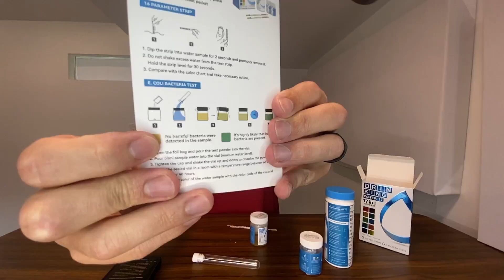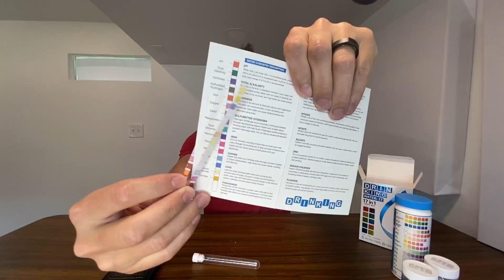Best AI Tools for Analyzing Drinking Water Quality ?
In this video, I dive into the fascinating world of water testing kits, showcasing how AI tools can simplify analyzing drinking water quality. Using AAwipes testing kits, I compared filtered and tap water to reveal some interesting findings. I even managed to use AI to quickly analyze the water test strips. Happy testing.

- 【Comprehensive Analysis of Water Quality】AAwipes Premium Drinking Water Test Kit offers a thorough analysis by testing 17 essential parameters, including chlorine, fluoride, lead, iron, and bacteria. This extensive range of tests ensures you are fully informed about your water's quality, allowing you to detect any imbalances.
- 【Professional-Grade Quality】AAwipes is distinguished by its professional-grade quality, with each test strip crafted to meet high standards of precision and reliability. The meticulous attention to detail ensures that you receive a dependable and thorough analysis of your water's composition, providing peace of mind.
- 【Ease of Use】The kit is designed for simplicity. Simply dip the strip into the water sample for 2 seconds, shake off excess fluid, wait for 30 seconds, and compare the results to the color chart on the bottle. The kit also includes 2 easy-to-use bacteria tests that deliver results within 48 hours, ensuring a thorough assessment of your water's cleanliness.
- 【Quick & Accurate Results】AAwipes takes the guesswork out of water maintenance with its water test kit. Results are available within seconds, allowing you to make timely adjustments to your water levels. The user-friendly, color-coded system on the test strips and bacteria tests ensures quick and precise water quality assessments.
- 【Generous Supply】Maximize value with AAwipes home lead test kit, which includes 100 easy-to-read water quality tester strips. This generous supply provides full peace of mind and ongoing insight into your water quality, ensuring long-term monitoring and safety.

00:00:00 - 00:00:24 Introduction and Overview of Water Testing Kits
00:00:24 - 00:01:01 E.coli Test Results Explained
00:01:01 - 00:01:50 Analyzing Water Quality with Test Strips
00:01:50 - 00:02:35 Utilizing AI Tools for Water Quality Analysis
00:02:35 - 00:03:36 Conclusion and Recommendations for Water Testing

Do you want your product featured on Dad Reviews?